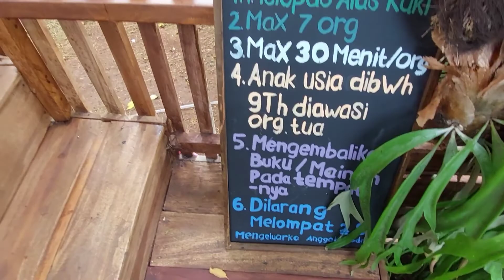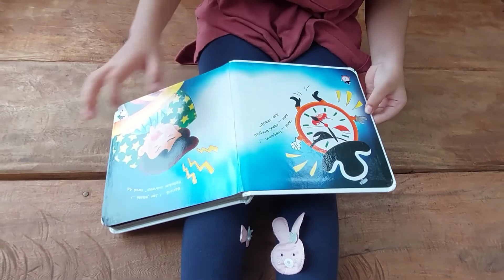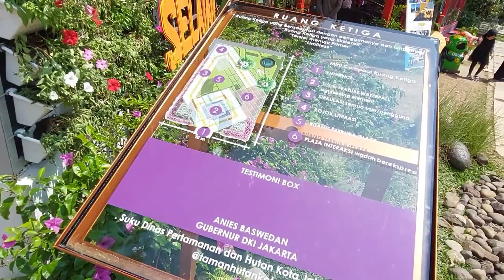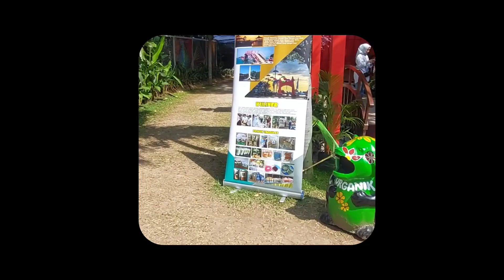BINATANG DIAWETKAN ‼️RAGUNAN ZOO | Stand Pameran Flona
Ragunan Zoo stand paling ramai dikunjungi teman - teman, banyak stand di pameran flona antara lain Jakarta Barat, Jakarta Selatan, Jakarta Timur, Jakarta Pusat dan Jakarta Barat

Tiket masuknya semua gratis, harus bersabar karena ramai pengunjung apalagi weekend teman - teman

Terima Kasih

Waalaikumsalam

TAMAN LAPANGAN BANTENG
PAMERAN FLONA
PAMERAN FLORA
PAMERAN FAUNA
LAPANGAN BANTENG
PAMERAN JAKARTA
EVENT FLONA
EVENT LAPANGAN BANTENG
TAMAN JAKARTA
WISATA FLONA
WISATA FLORA FAUNA
EVENT JAKARTA
RAGUNAN ZOO
PAMERAN RAGUNAN
PAMERAN RAGUNAN ZOO
INFO PAMERAN
INFO EVENT
INFO JAKARTA